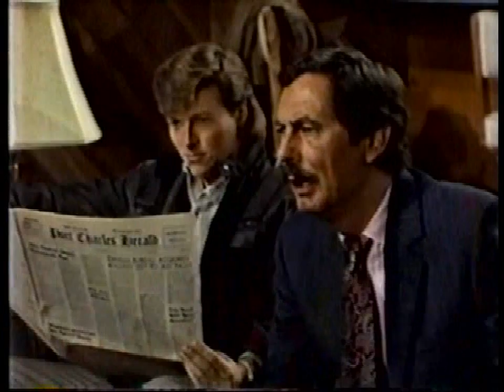Frisco & Felicia: Aunt Helen, Part 13: I Finally Had To Commit Him To An Asylum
Aunt Helen comes up with a reason to put off a persistent Lester...right on the spot, which impresses Frisco, but makes him highly suspicious of other stories he's heard from his dear, old aunt recently.